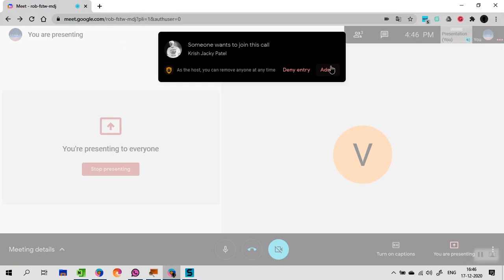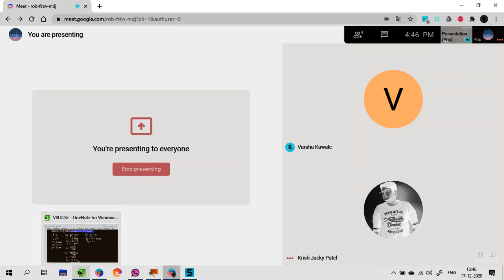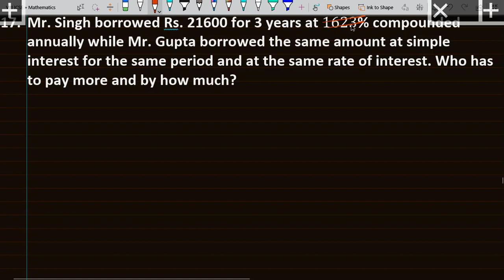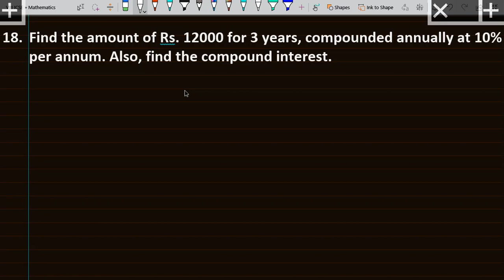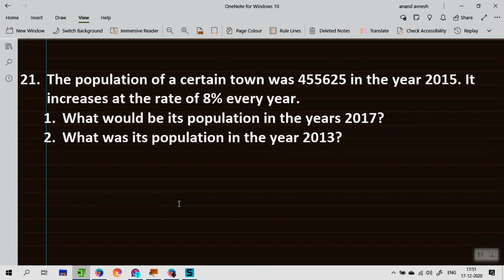VIII ICSE - Maths ch#8 Simple & Compound Interest: Part 3